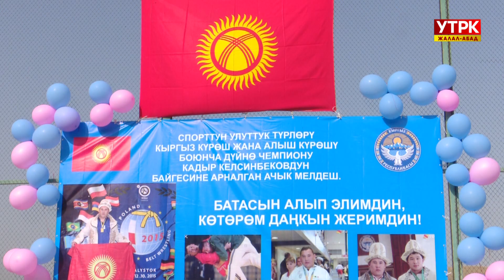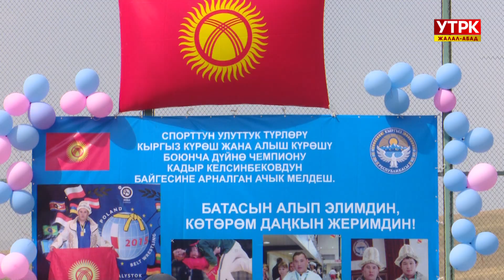Таймаш: Кадыр Келсинбековдун байгесине арналган күрөш, кол күрөш